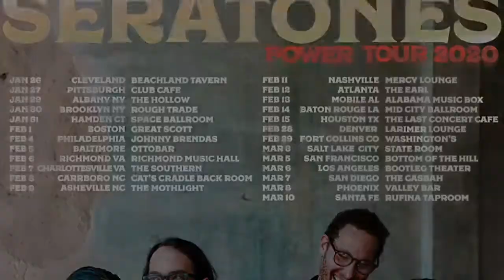Seratones @The Hollow, Albany, NY 1/29/20